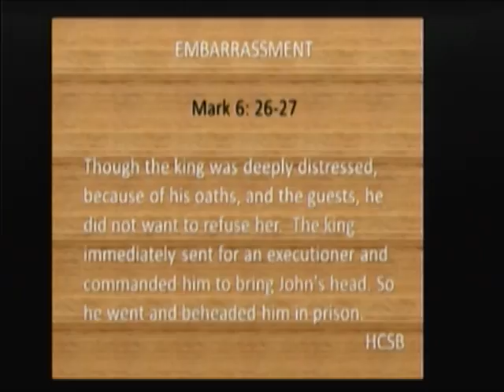2015-08-02 Embarrassed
Recently ordained, Mike Reber shares from his heart for the first time at Covenant.